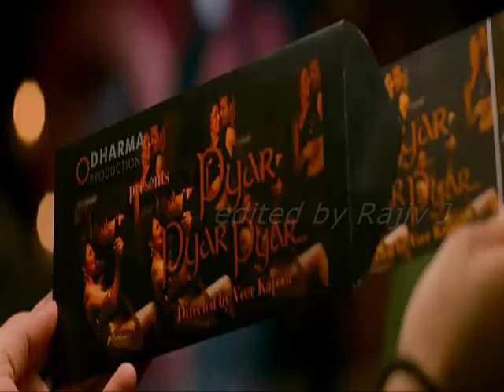Ma Sathutin Bawa Obata Penei Nam - Sunil perera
song -Gypsies (Sunil perera).    video - I hate love stories